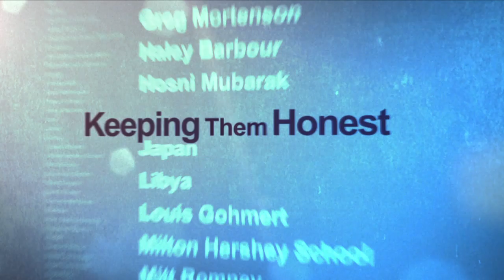The ultimate bomb-sniffing dogs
CNN's Randi Kaye reports on dogs being trained at Auburn University to detect bomb vapors. For more CNN videos, visit our